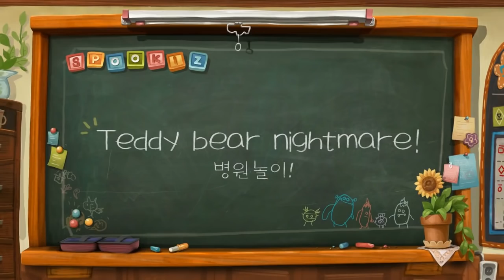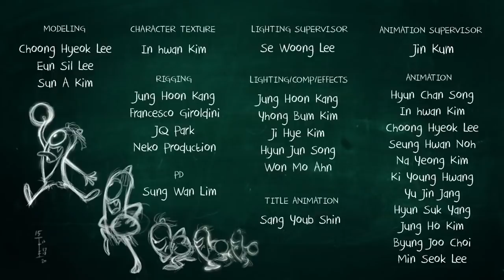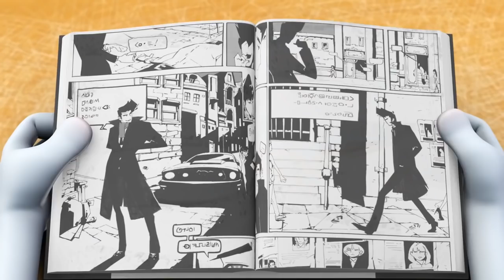Spookiz | Clua's New Jacket | Kids Cartoon | Funny Cartoon | WildBrain Cartoons